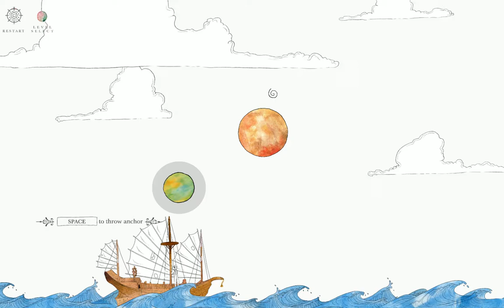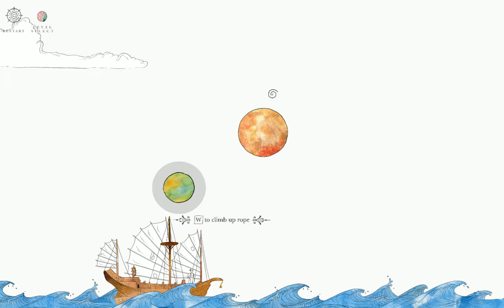THE NAVIGATOR SOUNDTRACK ▪︎ LIGHTS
-[] Información []-